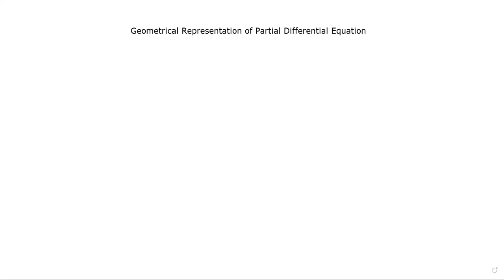Numerical solution to partial differential equations-solutions to Poisson and Laplace equations.